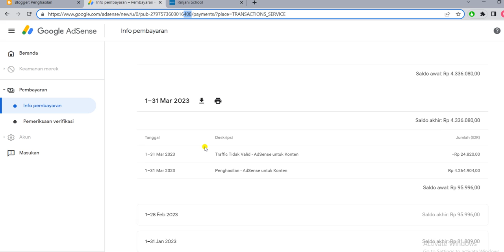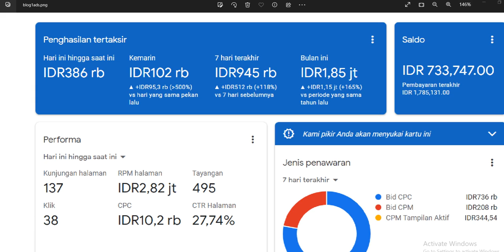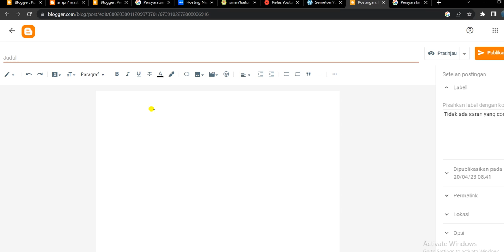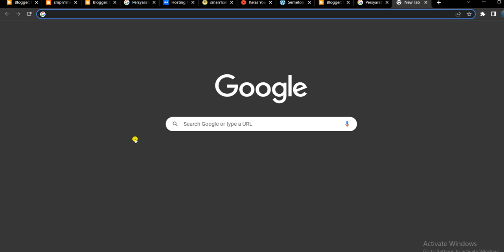Penghasilan BLOGGER tahun 2023 || Apakah masih menjanjikan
ini Video Penghasilan BLOGGER tahun 2023  || apakah masih menjanjikan

Semoga Video Penghasilan BLOGGER tahun 2023  || apakah masih menjanjikan ini bermanfaat bagi saya pribadi dan kita semua.. aminn